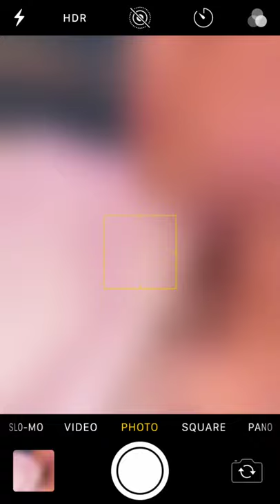Third Lapat Ngamchaweng | fanedit ⭐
Third Lapat Ngamchaweng Thirdd Third Kamikaze Third Lapat 2021 Third Lapat Ngamchaweng Jackrin Kungwankiatichai Sivakorn Adulsuttikul Porsche Sivakorn Teeradon Supapunpinyo Jamy Jamess Third Kamikaze Aesthethic